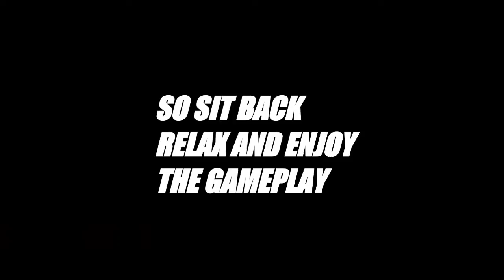M13 Morning Star for Dominating | Call of Duty: Mobile | OP¥T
Hello Gamers welcome to OP¥T Gaming YouTube channel in this video i am going to show you some  clips of Mythic M13 Morning star

 so sit back relax and enjoy the gameplay